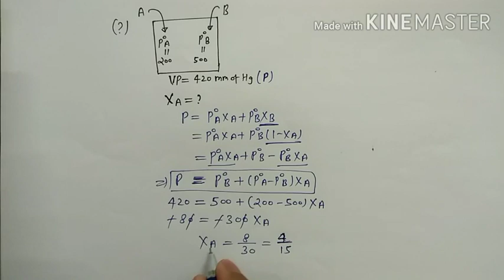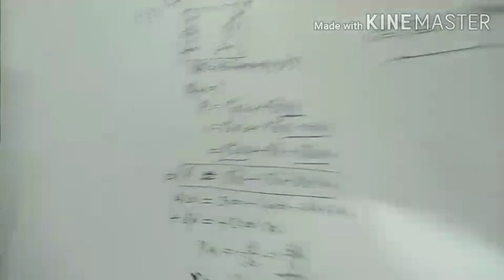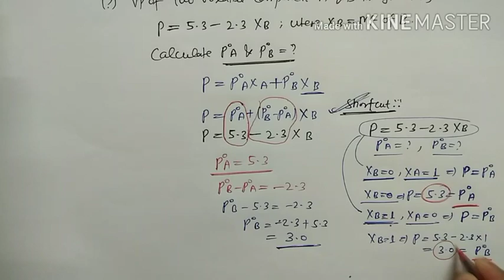Dilute Solution L-14 ( Numericals on VP of Solution Containing volatile solute) by Rahul Sir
For JEE || NEET || MH-CET

In this video lecture, you will find problems related with Vapour Pressure of Solution containing volatile solute i.e. problems on Binary Solution.
I will take some more problems on this topic in Next video lecture.